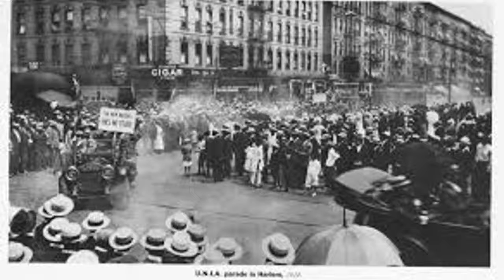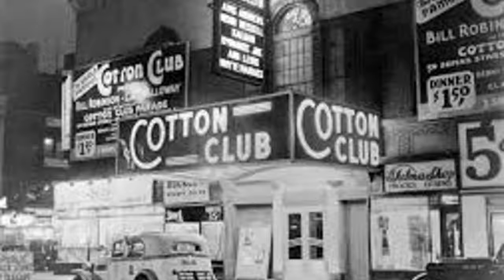Zee Band - Oh My Darling / Instrumental Take 2